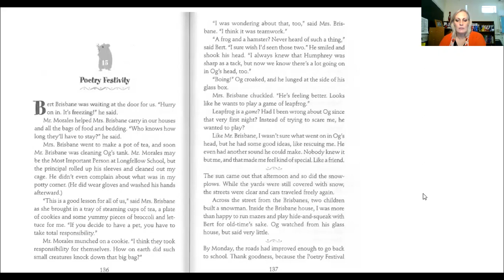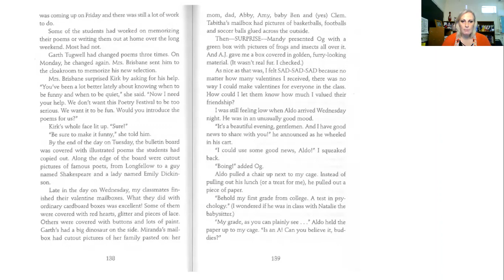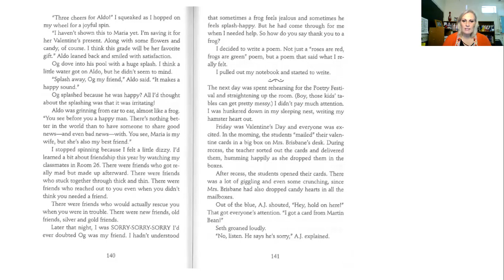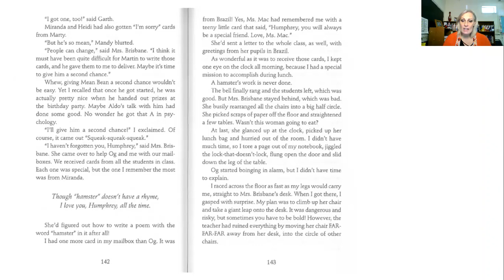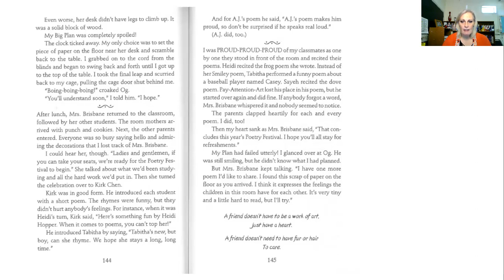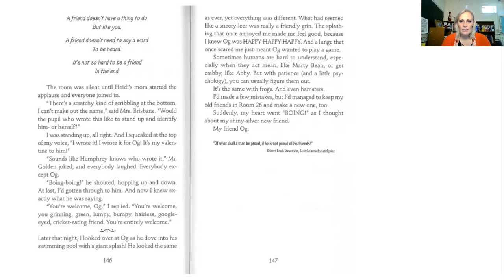Chapter 15: Poetry Festival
Join Ms. Olson as she reads the final chapter of Friendship According to Humphrey.